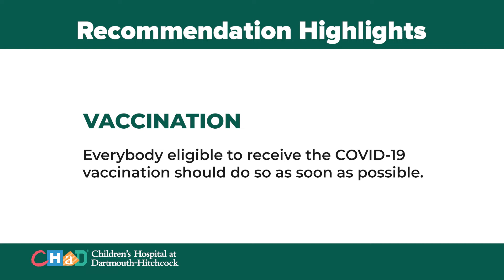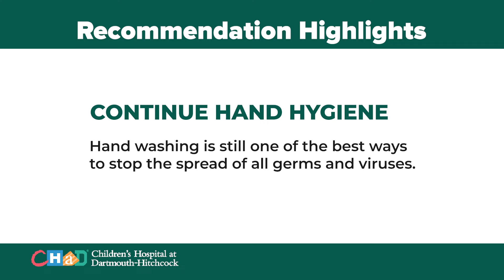COVID-19 Update: School Guidance from Children’s Hospital at Dartmouth-Hitchcock (CHaD)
A Task Force of child health professionals and infectious disease specialists with public health expertise at Children’s Hospital at Dartmouth-Hitchcock (CHaD) has reviewed the medical literature and monitored the COVID-19 public health data since the beginning of the pandemic. Read full CHaD statement at chadkids.org